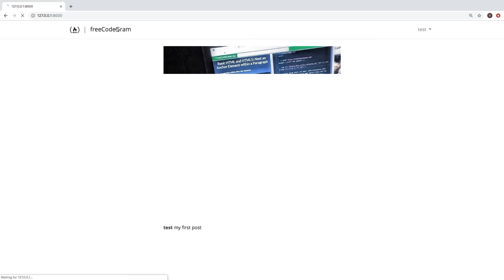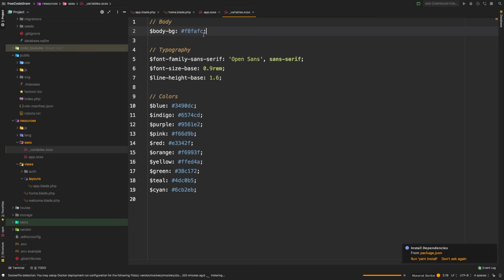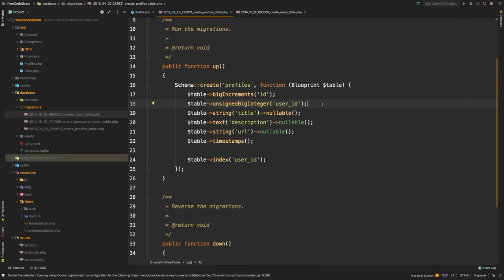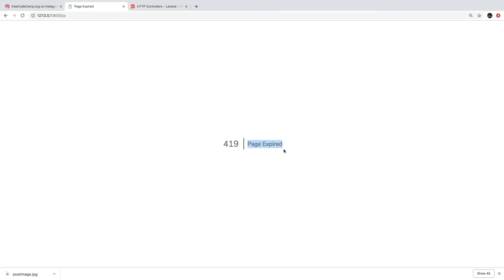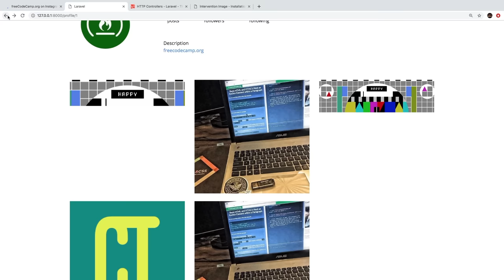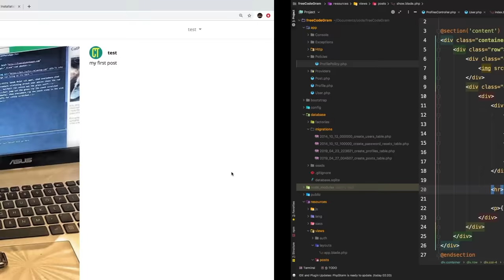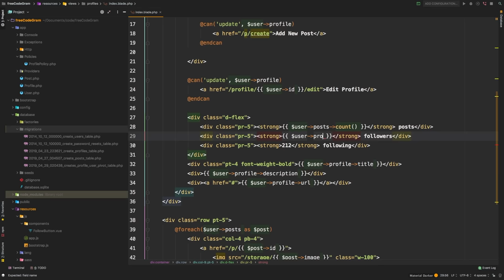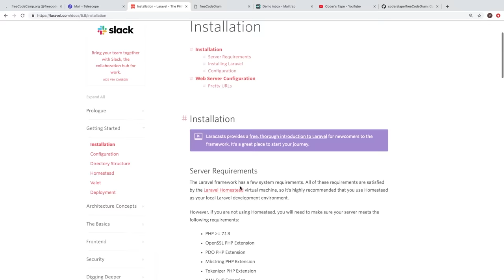Laravel PHP Framework Tutorial - Full Course for Beginners (2019)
Learn Laravel 5.8 by creating an Instagram clone in this full tutorial course for beginners. Laravel is a free, open-source PHP web framework used for creating web applications.

⭐️Course Contents ⭐️
⌨️ (0:00) Introduction
⌨️ (1:14) What is Laravel?
⌨️ (2:07) Installing Laravel
⌨️ (5:30) First look at the project
⌨️ (7:15) Intro to php artisan
⌨️ (11:42) Generating login flow with make:auth
⌨️ (12:04) Setting Up the Front End with Node and NPM
⌨️ (20:00) Migrations and Setting Up SQLite
⌨️ (26:00) Designing the UI from Instagram
⌨️ (42:12) Adding Username to the Registration Flow
⌨️ (58:35) Creating the Profiles Controller
⌨️ (1:04:00) RESTful Resource Controller
⌨️ (1:09:10) Passing Data to the View
⌨️ (1:10:20) Adding the Profiles Mode, Migration and Table
⌨️ (1:17:30) Adding Eloquent Relationships
⌨️ (1:28:10) Fetching the Record From The Database
⌨️ (1:30:00) Adding Posts to the Database & Many To Many Relationship
⌨️ (2:04:24) Creating Through a Relationship
⌨️ (2:08:12) Uploading/Saving the Image to the Project
⌨️ (2:19:19) Resizing Images with Intervention Image PHP Library
⌨️ (2:27:42) Route Model Binding
⌨️ (2:31:48) Editing the Profile
⌨️ (2:46:46) Restricting/Authorizing Actions with a Model Policy
⌨️ (2:54:50) Editing the Profile Image
⌨️ (3:00:00) Automatically Creating A Profile Using Model Events
⌨️ (3:12:56) Default Profile Image
⌨️ (3:19:48) Follow/Unfollow Profiles Using a Vue.js Component
⌨️ (3:31:28) Many To Many Relationship
⌨️ (3:46:33) Calculating Followers Count and Following Count
⌨️ (3:48:55) Laravel Telescope
⌨️ (3:51:44) Showing Posts from Profiles The User Is Following
⌨️ (4:01:03) Pagination with Eloquent
⌨️ (4:03:25) N + 1 Problem & Solution
⌨️ (4:05:21) Make Use of Cache for Expensive Query
⌨️ (4:11:44) Sending Emails to New Registered Users
⌨️ (4:21:51) Wrapping Up
⌨️ (4:22:37) Closing Remarks & What's Next In your Learning